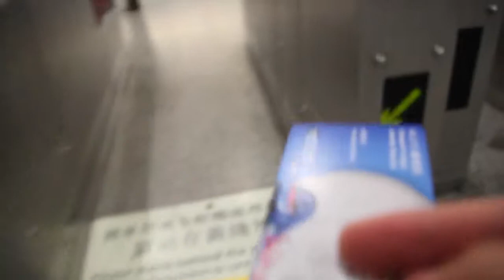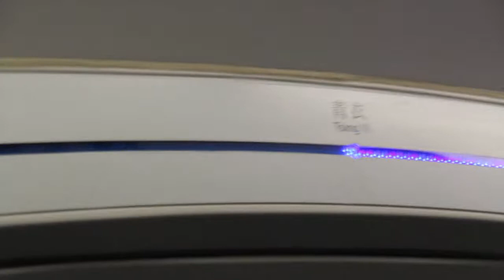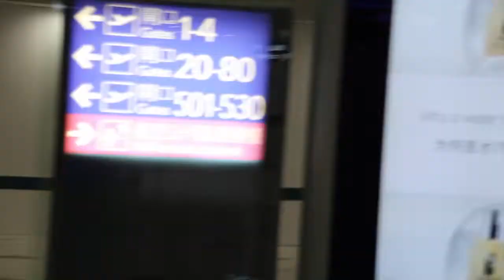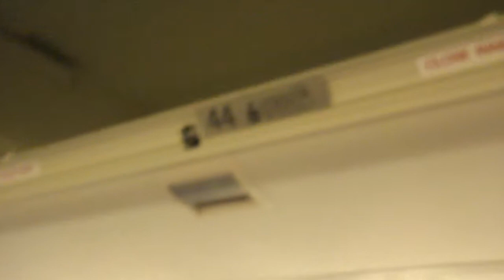Travelling| Hong Kong England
This is the travel video between Hong Kong and Heathrow.
I make these more because they are pretty and give me something to do while travelling.
Also sorry that it stops at Heathrow, I was asleep for the rest of the journey home.

Music Glowworm by AstroLogical